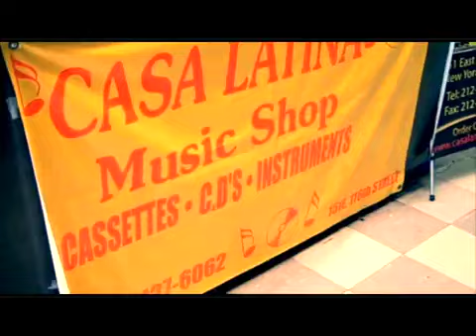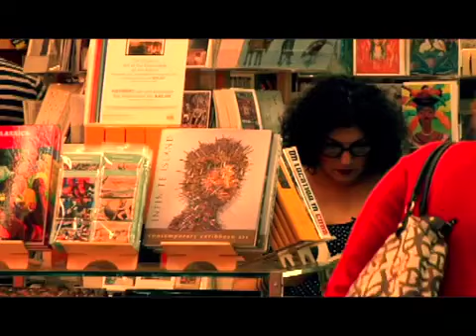New York City- East Harlem (2012)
A miniseries on New York's neighborhoods for a Persian-speaking audience made in 2012.

Produced by: Melody Safavi
Edited by: Shahryar Shahamat
(Language: Persian)